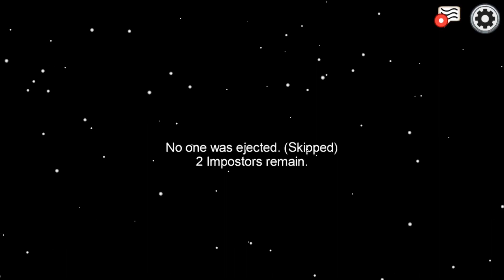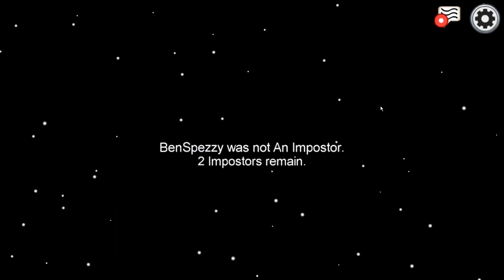KİMSEYE GÜVENEMİYORUM ! KOMİK ANLAR - TÜRKÇE AMONG US #1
Bugün ekipçe Among US oynadık, çok komik anlar yaşadık. İyi seyirler dilerim!
✅ TÜRKÇE AMONG US
❌ Telif hakları nedeniyle tekrar YouTube'a yüklenmesi yasaktır.